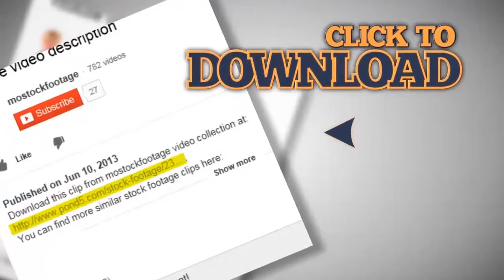Traveler tourist with ruck sack contemplating dusk in sun rays. Stock Footage